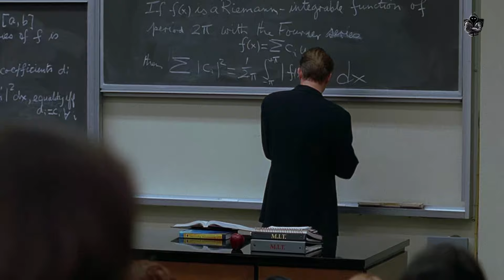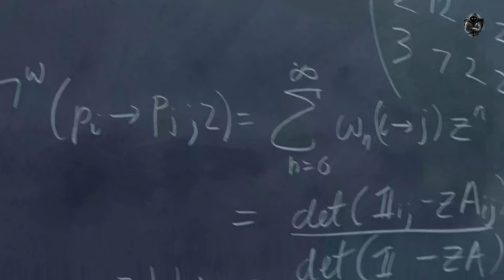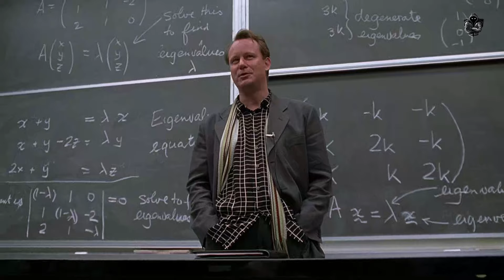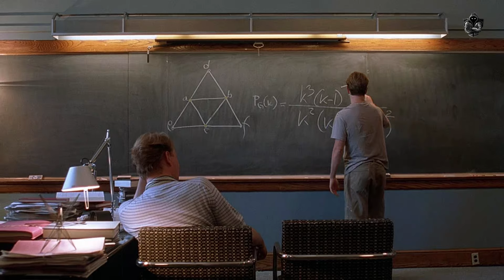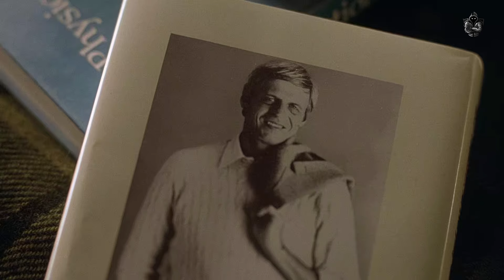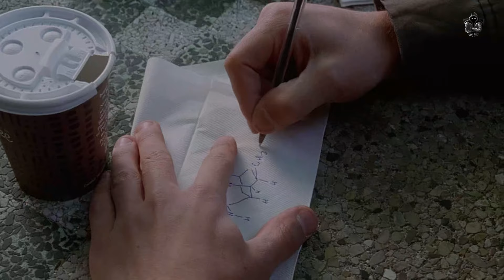Janitor Solves HARDEST Equation in Minutes | Good Will Hunting | Movie Recap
Will Hunting (Matt Damon) has a genius-level IQ but chooses to work as a janitor at MIT. When he solves a difficult graduate-level math problem, his talents are discovered by Professor Gerald Lambeau (Stellan Skarsgard), who decides to help the misguided youth reach his potential. When Will is arrested for attacking a police officer, Professor Lambeau makes a deal to get leniency for him if he will get treatment from therapist Sean Maguire (Robin Williams).